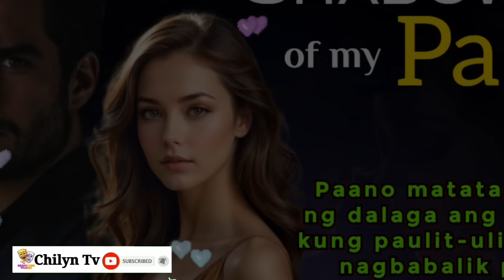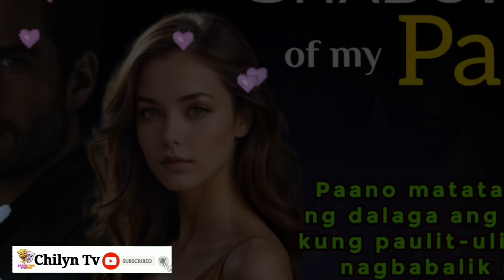FULL STORY | SHADOW'S OF MY PAST